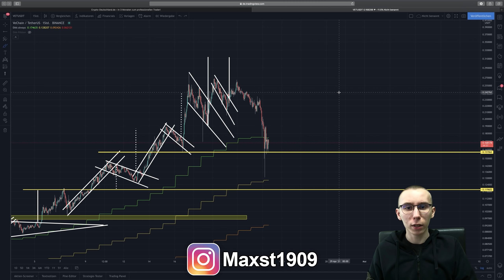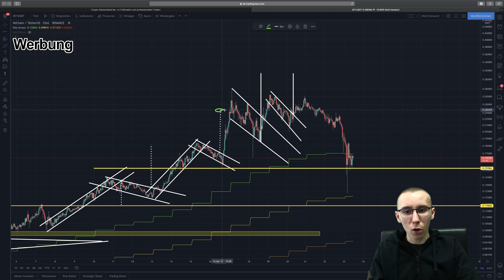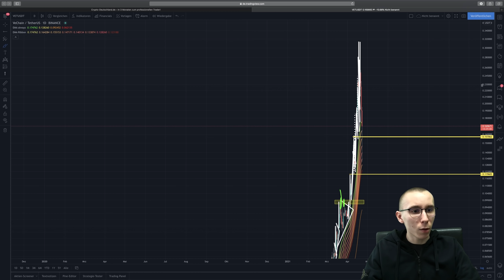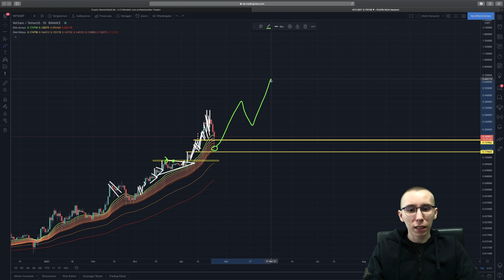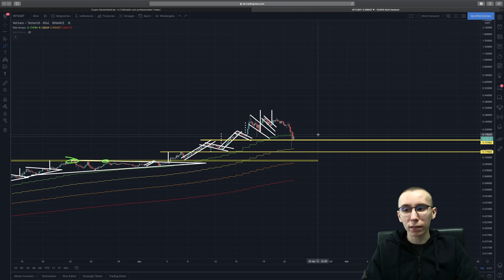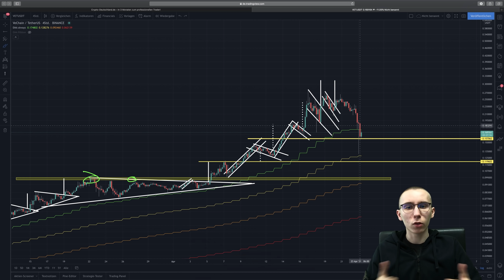VeChain (VET) Prognose & Analyse (UPDATE)